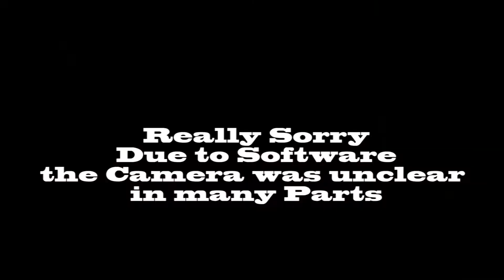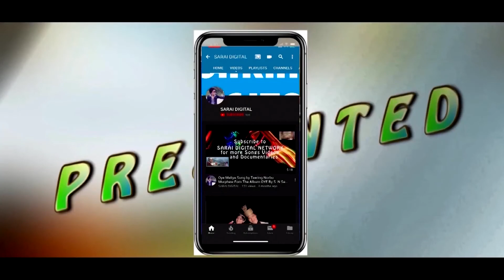Last day turned into Panauti